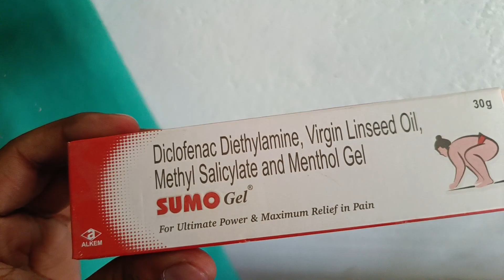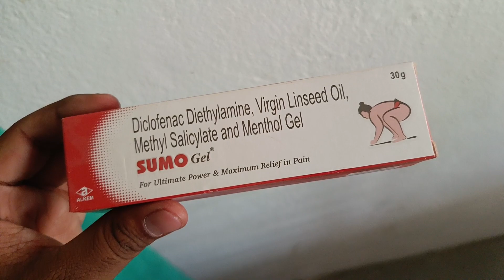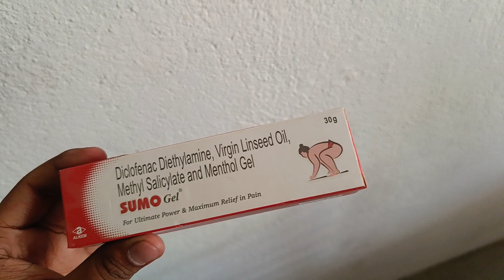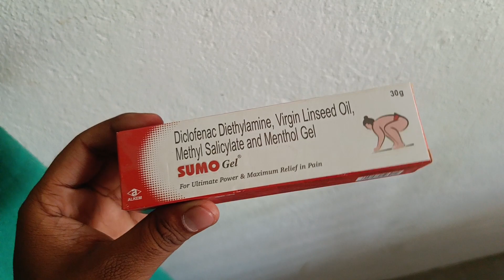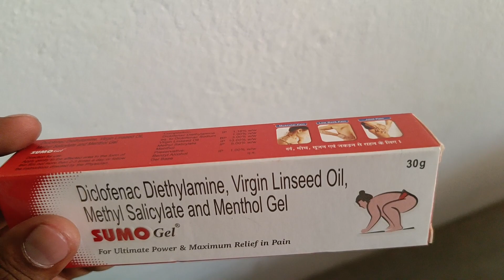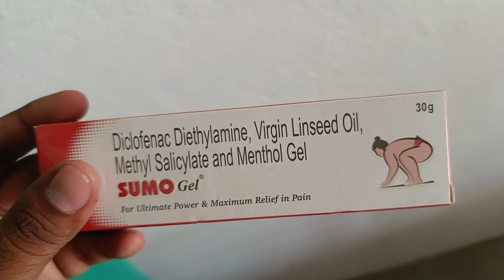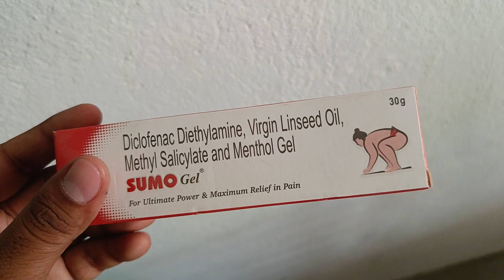Sumo Gel | Sumo Gel Cream | Sumo Gel for Muscle pain | दर्द की दवा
sumo jel used in Hindi
Sumo gel is a pain killer gel that is used for pain of muscle and joint and pain of rhumatoid Arthritis disease
Sumo gel contain diclofenac which is used as non steroidal anti inflammatory
Sumo gel is manufactured by alkem pharmaceutical company

Sumo gel

sumo gel cream

Sumo gel for muscle pain